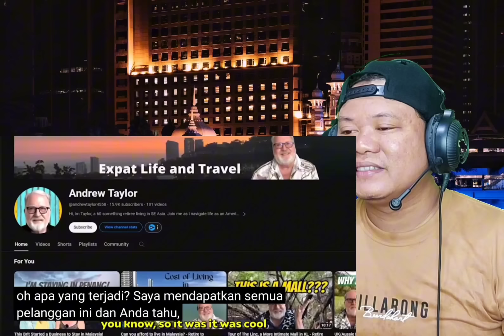PELIK‼️MENGAPA NASIBKU JADI BEGINI SAAT PENSIUN DI MALAYSIA......??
Terimakasih Banyak Kepada...

Dan